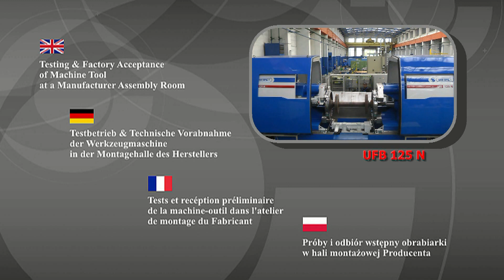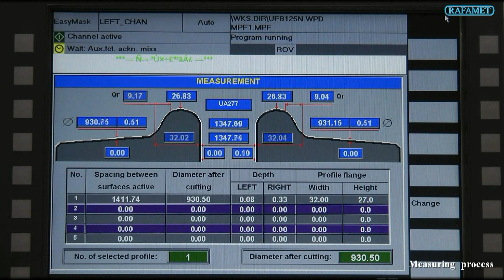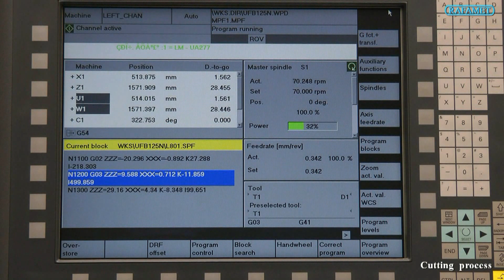RAFAMET Friction Drive Wheel Lathe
The machine tool UFB 125 N is a CNC double-saddle special-purpose lathe, designed for reprofilling of wheels, which are applied in rail vehicles. The lathe also ensures efficient machining of new wheelsets or wheelsets with new tyres.

The wheelsets can have axle-boxes - mounted on their external journals, gears - installed between the wheels as well as brake discs.

The machined wheelset is driven in a frictional way through a double system of three rollers, pressed appropriately to each wheel. All the rollers on each tailstock are driven by motors and a reduction gear as we as belt transmissions. To obtain optimum cutting speeds, the rotational speed of the rollers is infinitely variable.

The machine tool is designed for work in a roll-in roll-out system - wheelsets can be loaded (rolled in) on the lathe and unloaded out (rolled out) after machining from machine tool only on operator side.

Through application of an automatic mechanism of resetting of tailstocks, the machine tool can be optionally adapted for different ranges of track gauges.

Thanks to application of a modern CNC system and equipment for automatic measurement of the machined wheelsets, machining is economical, efficient and accurate. Universal equipment and wide range of programming possibilities guarantee easy switching to atypical profiles of wheelsets without necessity of introducing changes in the equipment of the machine.

Obrabiarka UFB 125 N jest dwusuportową tokarką specjalną sterowaną numerycznie, przeznaczoną do regeneracji profilu jezdnego kół stosowanych w szynowych pojazdach kolejowych. Obrabiarka zapewnia również wydajną obróbkę zestawów nowych lub nowo obręczowanych.

Zestawy mogą posiadać korpusy łożysk zamontowane na zewnętrznych czopach osi, koła zębate zamontowane między kołami jezdnymi oraz tarcze hamulcowe.

Obrabiany zestaw kołowy napędzany jest w sposób cierny przez podwójny układ trzech rolek, dociskanych odpowiednio do każdego koła. Wszystkie rolki na każdym z koników napędzane są przez silniki i reduktor oraz przekładnie pasowe. Dla uzyskania optymalnych prędkości skrawania, prędkość obrotowa rolek regulowana jest bezstopniowo.

Obrabiarka przystosowana jest do pracy w systemie nieprzelotowym - zestawy kołowe mogą być doprowadzane (wtaczane) na obrabiarkę i wyprowadzane (wytaczane) po obróbce z jednej strony maszyny.

Poprzez zastosowanie automatycznego mechanizmu przestawczego koników, opcjonalnie obrabiarka może być dostosowana dla różnych zakresów szerokości toru.

Dzięki zastosowaniu nowoczesnego układu sterowania CNC i wyposażenia do automatycznego pomiaru obrabianych zestawów - obróbka jest ekonomiczna, wydajna i dokładna.